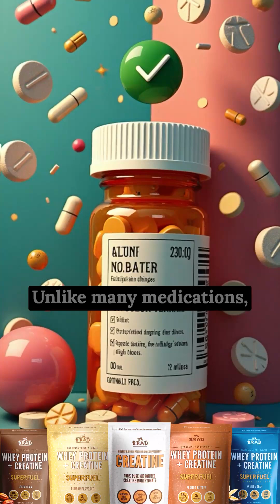Creatine for Heart Health? Yes!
Creatine isn’t just for muscle building—turns out, it’s also a powerhouse for heart health. 🏋️‍♂️❤️

Research shows that creatine supplementation can improve blood vessel function, reduce fasting blood glucose, and lower triglycerides—key markers for cardiovascular wellness. It even helps arteries stay flexible, reducing heart disease risk. Plus, its anti-inflammatory and antioxidant properties support overall longevity.

Consider adding 5g daily to your routine for long-term health benefits! @b.rad_nutrition 100% Pure Micronized Creatine Monohydrate is tasteless, dissolves easily, and is a great addition to any wellness regimen.

🥇Check it out at bradnutrition.com or find it on Amazon!